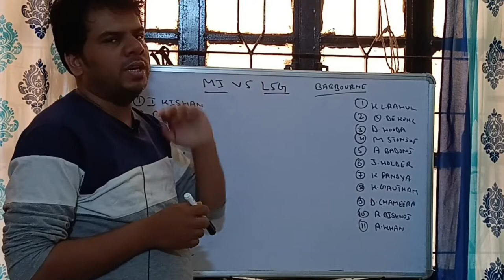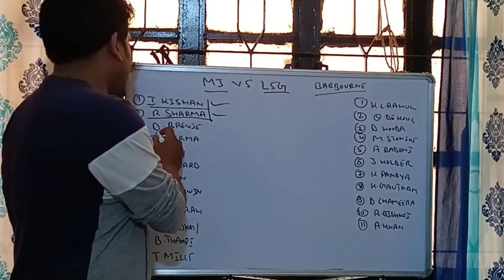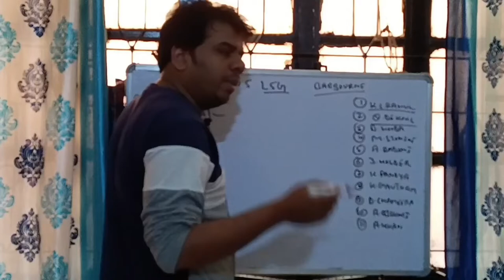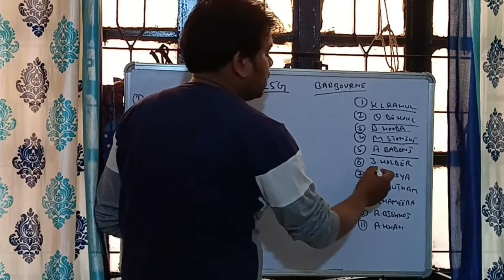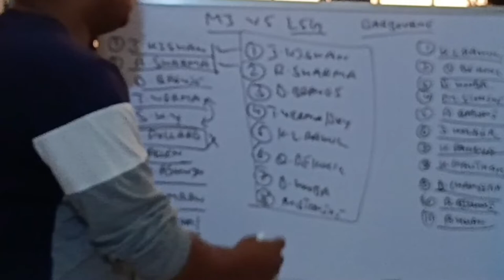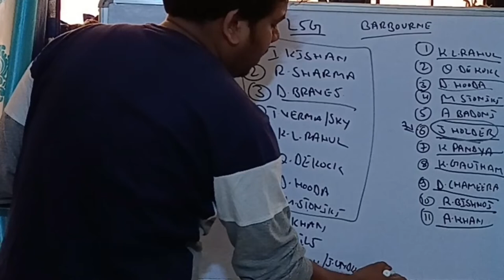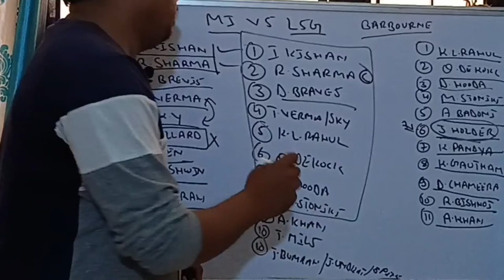MI vs LKN | LKN vs MI Dream 11 Prediction | Mumbai vs Lucknow Dream Team | MI vs LKN Playing11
MI vs LKN | LKN vs MI | Dream 11 Prediction| Mumbai vs Lucknow| Lucknow vs Mumbai